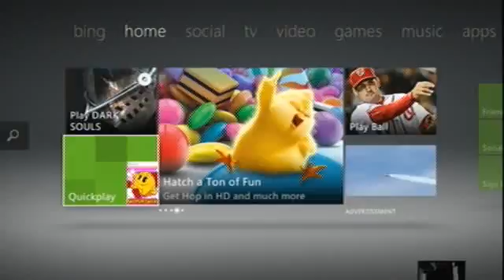Game list in the description